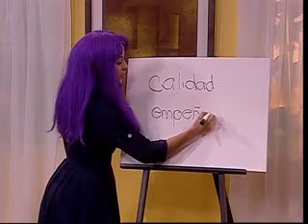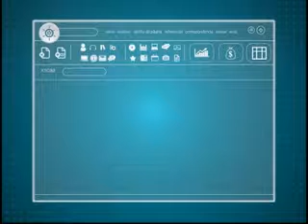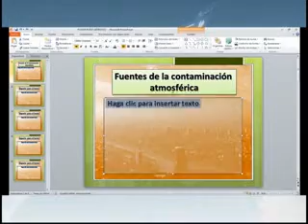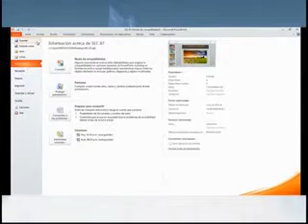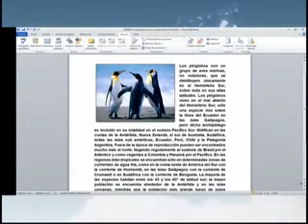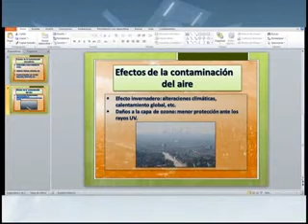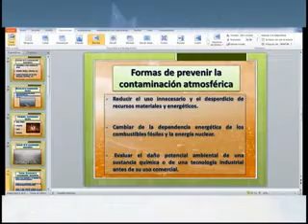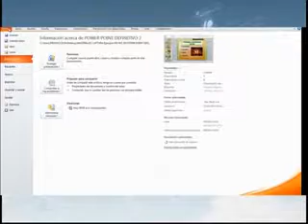INFORMATICA I [VIDEO 4]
Bachillerato General en 2 y 3 años.
Calle 20, entre Bravo y Bustamante, no. 1507, H. Matamoros, Tam.